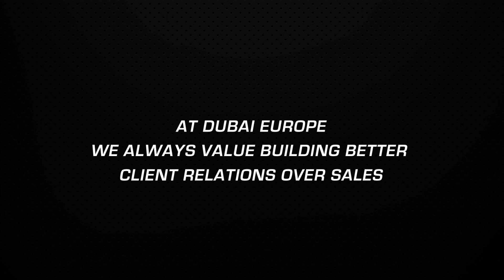Ford Mustang V6 2015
122,253km
Price : 70,350dhs

At Dubai Europe Motors we assist our clients throughout the car buying process in the UAE, ranging from negotiating with the seller, getting a vehicle inspection report done, arranging the export documentation up to the entire shipping process for your vehicle. Also once the vehicle has arrived in the country of destination we can assist on importing and registering the vehicle.

We re looking forward to assist you !